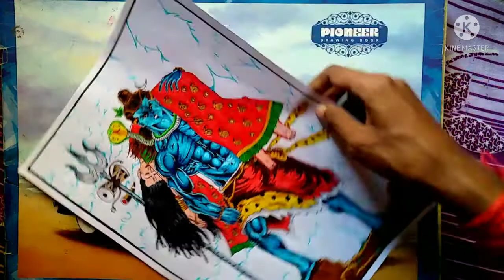Mahadev painting art/sketch pen colour painting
Use metirals
=A4 page
=pencil
=black pen
=blue pen
=eraser
=sketch pens
Background music
1=we are heros tonight
2=mahadev stotram
3=angry lord shiva